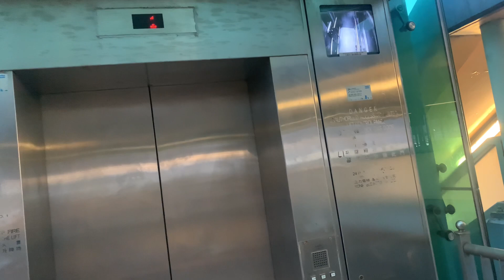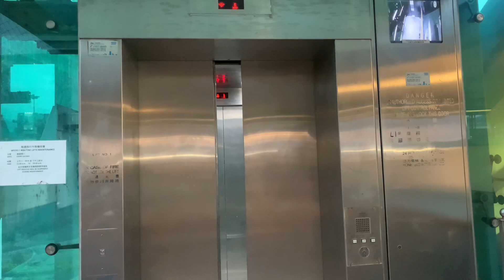【兒童節快樂】｜【清明節】｜【舊地重遊114】紅磡海底隧道巴士轉乘站（九龍及新界方向）KONE無機房升降機（１號升降機）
地址：香港九龍紅磡海底隧道巴士轉乘站（九龍及新界方向）

KONE M.R.L. Traction Elevator, Cross Harbour Tunnel BBI (Kowloon and New Territories bound), Hung Hom, Kowloon, Hong Kong